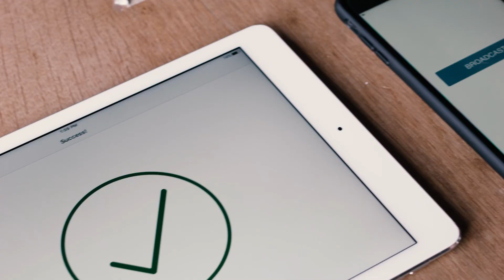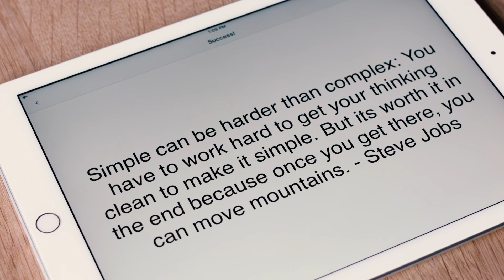LISNR® KAB Demo - Kilo Audio Bit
LISNR brings the first 1,000 bit/ sec audio solution to market, marking us as the first truly viable data-over-audio solution for secure data transmission use cases. See this video to learn more.

LISNR is an ultrasonic inaudible technology; a communication protocol that sends data over audio. We use ultrasonic audio called Smart Tones™ to transmit information. LISNR transmits customizable packets of data every second that enable proximity data transmission, second-screen functionality, authentication and device to device connectivity on any LISNR-enabled device.